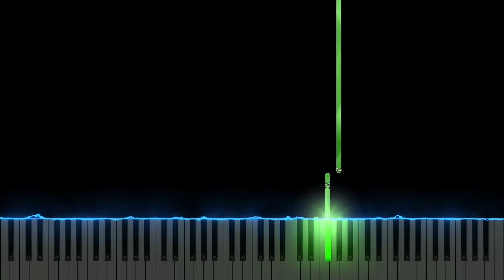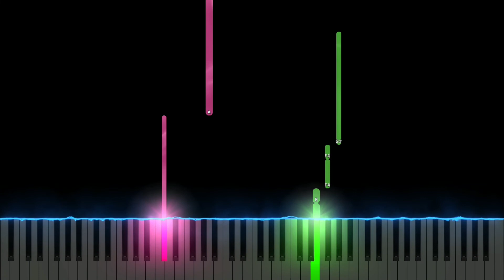Manike Mage Hithe - Yohani & Satheeshan Official Cover (Easy Piano Tutorial)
How to Play Manike Mage Hithe Easy on Piano